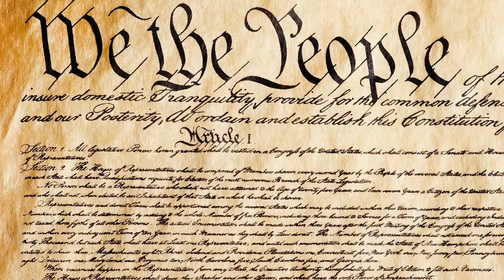Living in the 21st Century Episode 0620: Andrew Sharpe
Living in the 21st Century is a current events and topics based talk show hosted by Errol Forde.

Featuring: Andrew Sharpe
Topic: Authentic Caribbean Foundation
Episode: 0620